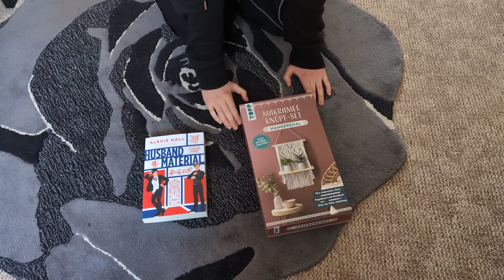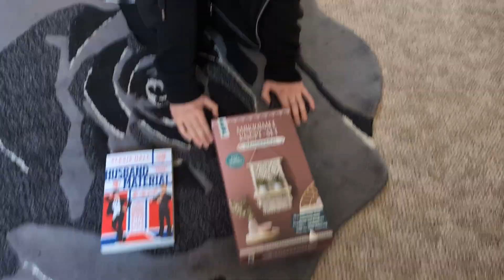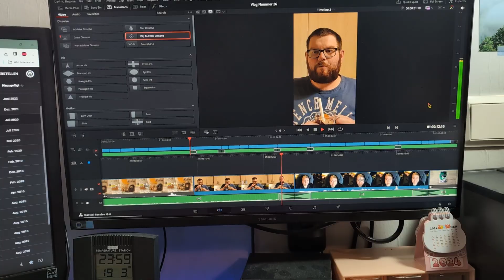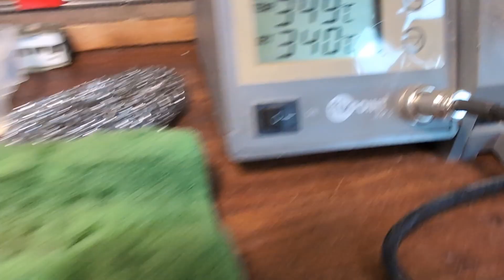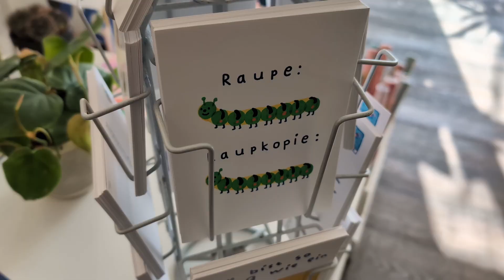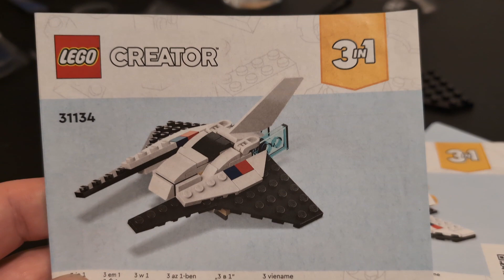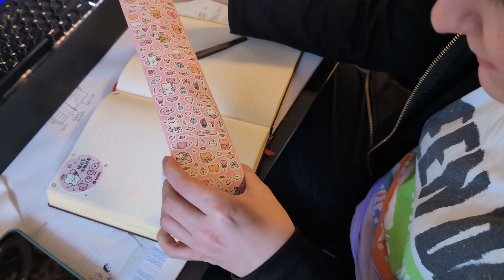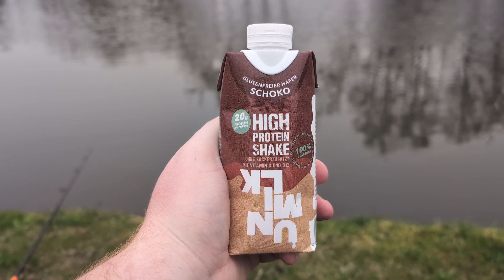Ein Huhn, Olaf und ganz viel Frühling // Vlog #027 - KW 12/13 2024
Und schon wieder sind 2 Wochen vergangen und diesmal ist wirklich viel passiert.
Die Freundin ist mit ihrer Bachelorarbeit gut vorangekommen und endlich ist der Frühling da, die Blumen blühen und für mich geht es endlich wieder zum Angeln ans Wasser.

Viel Spaß mit dem Video und bis bald, hier auf dem Kanal von Social-RealLife-Crew.